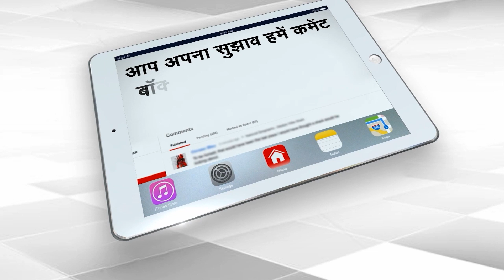Big Action Of CBI, Tejashwi Yadav Will Be Jailed? | Capital TV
The Central Bureau of Investigation (CBI) on Saturday moved a special court in Delhi seeking the cancellation of bail granted to Bihar deputy chief minister Tejashwi Yadav in connection with the IRCTC scam case.